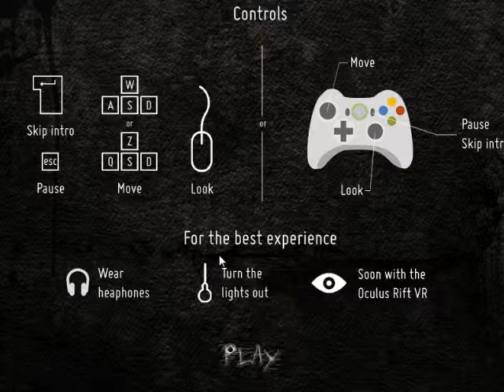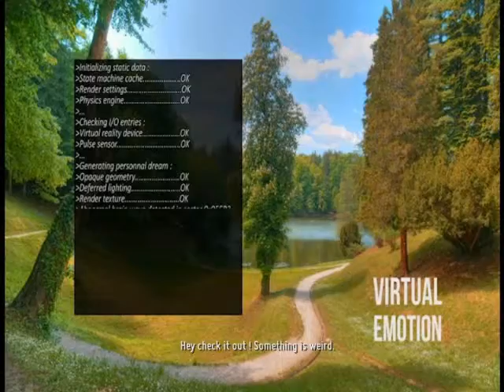Lets Play Maere When Lights Die - GERMAN #01 - Le Monjlinere!?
Ein kleines Mädchen und ein muskelbepackter Monjlinere verfolgen uns :S